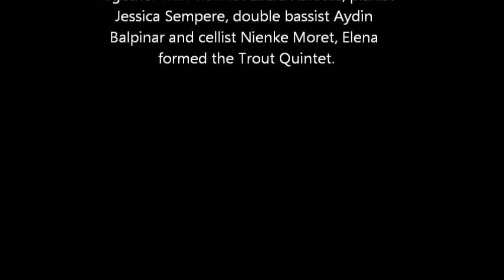Elena Nakovska - Trout Quintet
Together with violinist Laura Rafecas, pianist Jessica Sempere, double bassist Aydin Balpinar and cellist Nienke Moret, Elena formed the Trout Quintet.